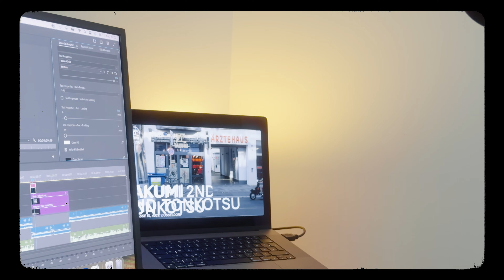finding a new path for my life as an artist living in Germany DAILY JOURNAL EP1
Hey everybody,
this is my new daily documentary film format about my life as a multi-disciplinary artist and how I maneuver through life trying to get to my goals.